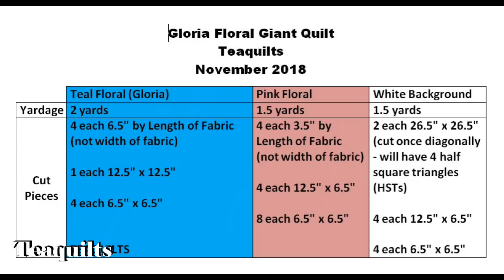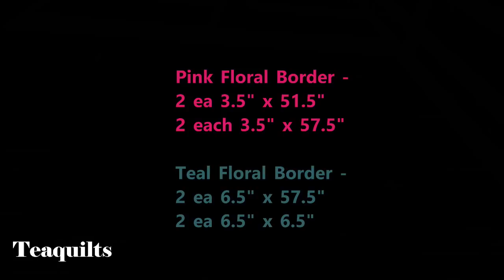VLOGMAS 2018 #2 - Quilt Block: Gloria Floral Giant Quilt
Teajuana Mahone
11001 Dunklin Dr. #38205